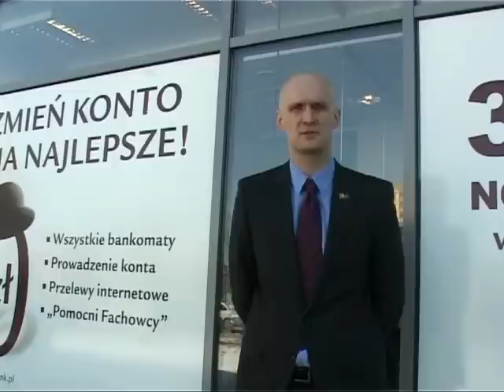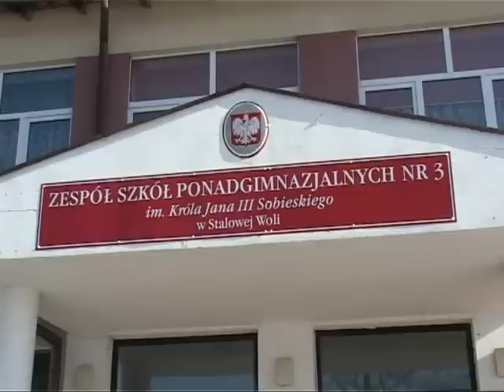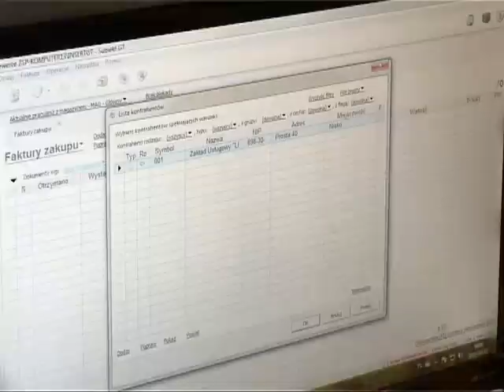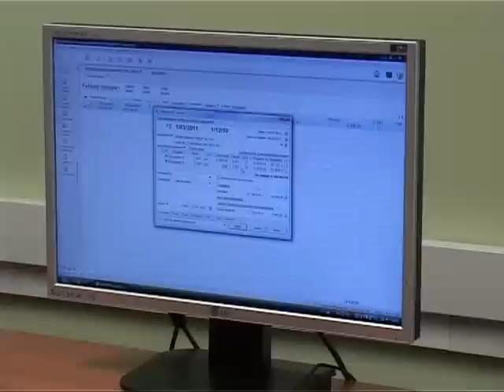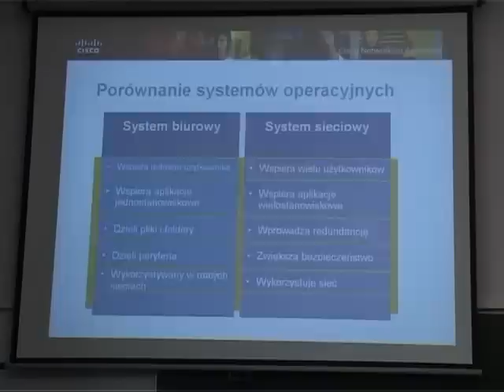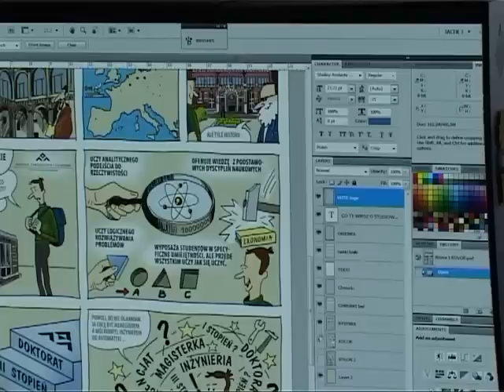Ekonomik Stalowa Wola cz2